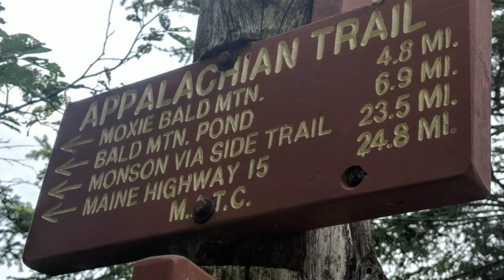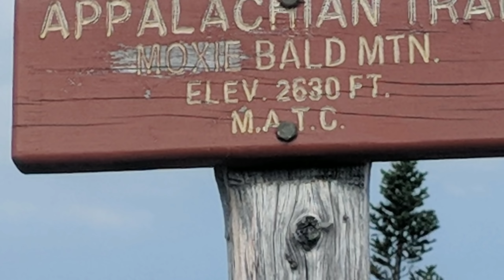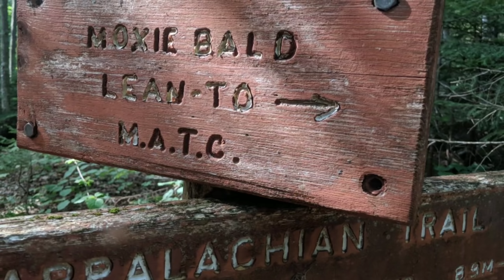Appalachian Trail Thru-Hike 2018 day 149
I hiked from Carratunk Maine to Monson Maine. This was my longest day on the trail, a 36.7 mile hike.